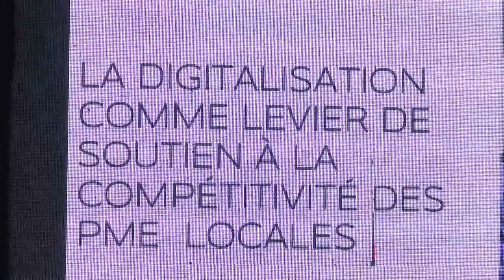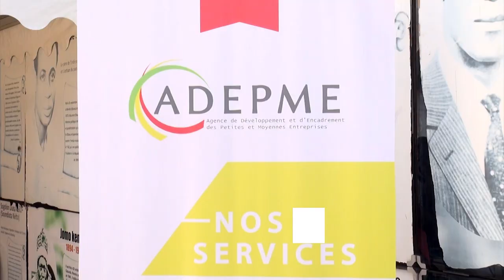ADEMPE: La Digitalisation au Service de la Compétitivité dans le Mois du Consommé Local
Dans le cadre du Mois du Consommé Local, l'Association pour le Développement de l'Économie Locale (ADEMPE) a organisé une journée dédiée à un panel de discussion sur le thème "La Digitalisation comme Levier de Soutien de la Compétitivité". Le choix de ce thème a été largement salué par les panélistes et les bénéficiaires de l'ADEMPE, mais il est clair que pour garantir le succès de ce processus, des efforts supplémentaires sont nécessaires en matière de conformité aux normes internationales. Cette journée a mis en lumière l'importance de la digitalisation dans le renforcement de la compétitivité des produits locaux.